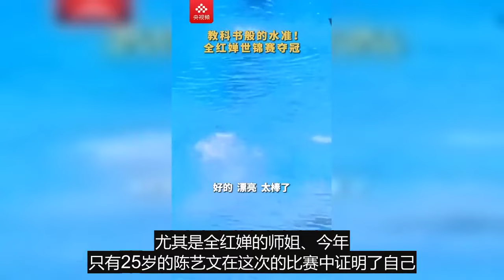跳水世界杯最新戰報：陳芋汐奪冠，加冕3冠王，全紅嬋4分惜敗摘銀，中國隊包攬冠亞軍，嬋寶最後一跳太驚艷。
2024年世界泳聯跳水世界杯蒙特利爾站，3月4日晨迎來收官戰，也是本站賽事的壓軸大戲女子10米跳臺決賽。這場角逐全紅嬋的狀態比較慢熱，直到第五跳才發揮出來，最終獲得銀牌，陳芋汐發揮更好獲得金牌。劍指大滿貫！25歲全紅嬋師姐統治力強，網友：巴黎奧運或創歴史